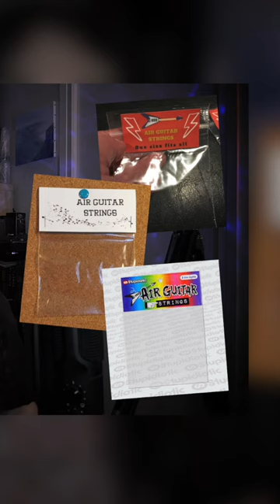Téma la taille du rat...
🛡️ BATAILLE